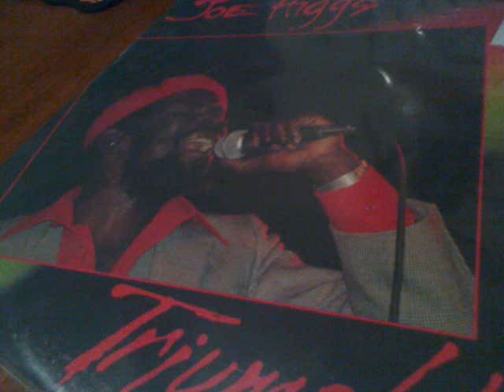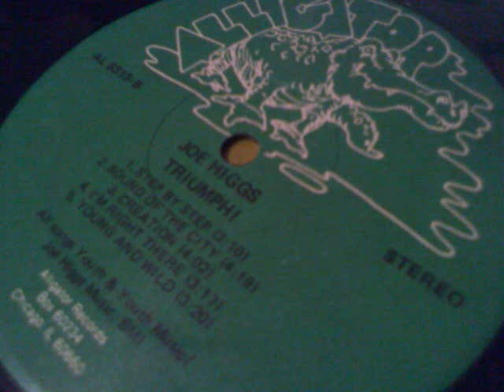JOE HIGGS - CREATION